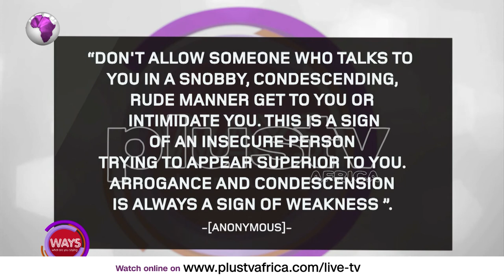Dealing With the Culture of Superiority In Leadership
How can we deal with the culture of superiority in Nigeria and in our leadership?

Joining us to discuss this is legal practitioner Peter Opatewa